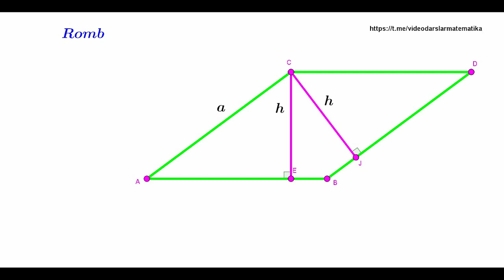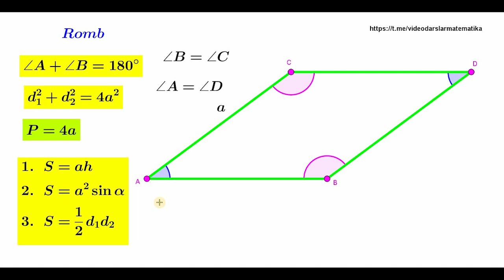6.1 Romb GG